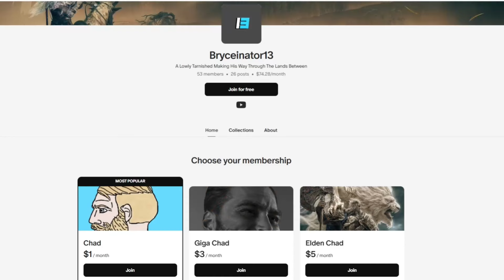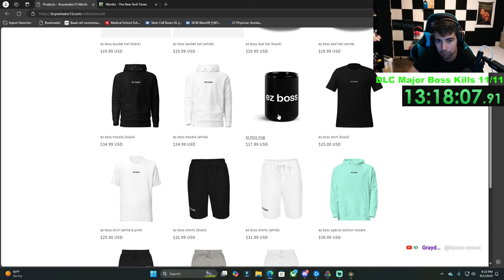Can You Beat Elden Ring By Fingering Everyone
Is it possible to beat Elden Ring by fingering the bosses? Now I know this is a question that youve always asked yourself, but fear not, today I will show you the way of the finger. With this video you will be able to satisfy that desire you've always had and utilize one of the best meme builds in Elden Ring known to mankind. This is the elden ring finger only run.